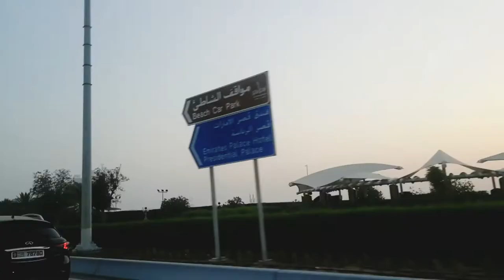Corniche Abudhabi | The Biggest Flagpole in UAE | Evening vlog Tamil 2020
Corniche Abudhabi | The Biggest Flagpole in UAE | Evening vlog 2020

This video is about the scenic view of corniche stretch near marina mall, and about the biggest flagpole in uae abudhabi. This flagpole is 123 meters tall, which is placed in the Corniche breakwater facing the heart of the city.

Corniche is a very beautiful place, where may of the residents visit with family during weekends, a great place for children to enjoy.

Place:UAE-ABUDHABI